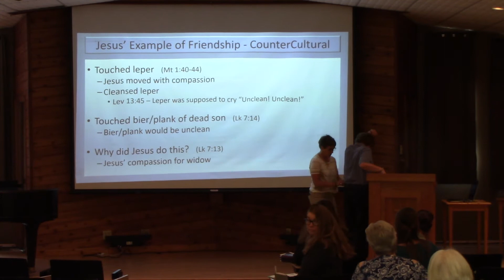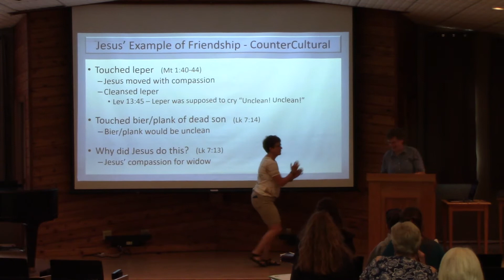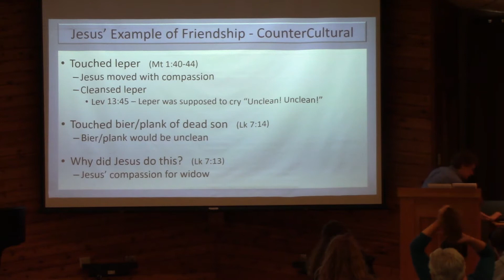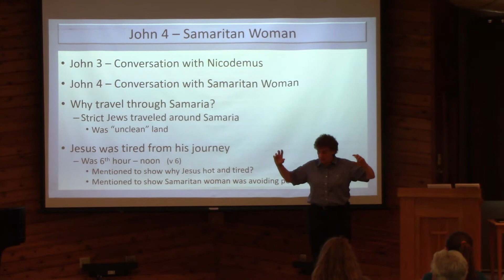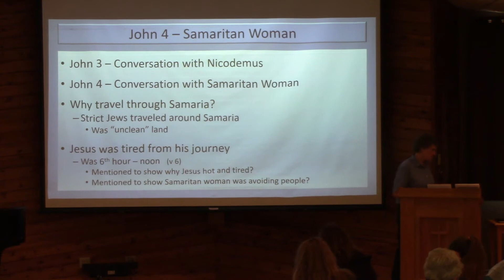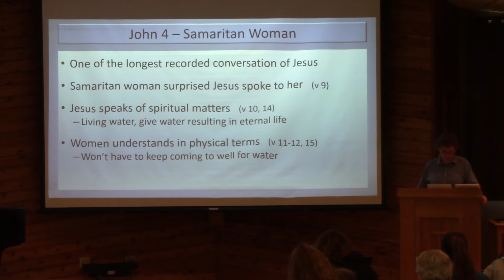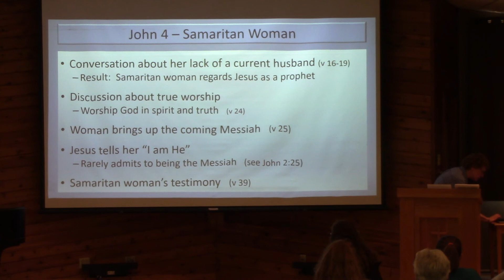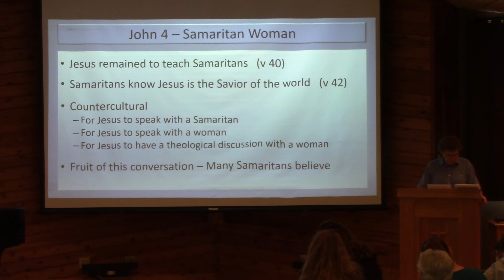Dr. Gale Struthers - Women's Breakaway 2021 (Session 2 - Part 1)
Dr. Gale Struthers, Professor of Biblical Studies at Oak Hills Christian College, speaks about Jesus being the best example of being a friend at our "Women's Breakaway" retreat held June 17-19, 2021 (Session 2 - Part 1).